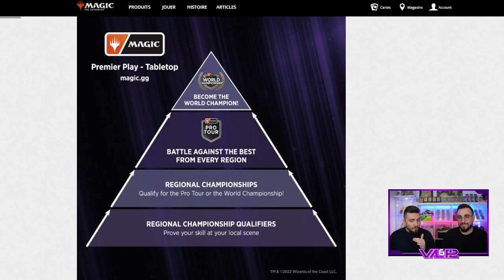LE PRO TOUR REVIENT ! Notre Avis sur le Nouveau Jeu Organisé !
Lundi : Val&PL à partir de 19h ( Rossez-vous si vous pouvez )
Mardi : PL à partir de 16h
Mercredi : Val à partir de 14h
Vendredi : Val à partir de 10h